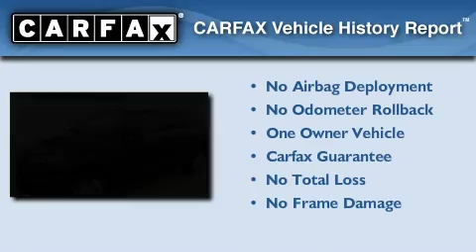2009 Audi Q7 Carrollton TX 75006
Year : 2009
 Make : Audi
 Model : Q7
 Engine : 3.6L DOHC 24-valve FSI direct-injection V6 engine
 Trans . : Automatic
 Exterior : Black
 Miles : 32,224
 Interior : Gray
 Stock : 10963

 1875 N. Interstate 35E

 2009 Audi Q7 Carrollton TX